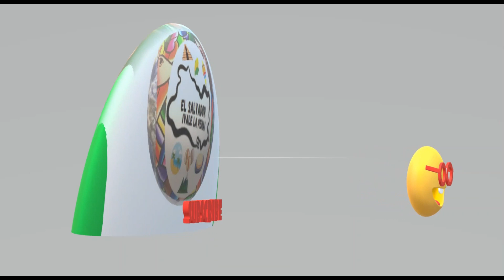Una Receta de los Salvadoreños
para cualquier donación lo puedes hacer por paypal a través de este enlace
Espero sea de tu agrado el contenido de este video y muchas gracias por tu apoyo
FACEBOOK:El Salvador Vale la Pena
y recuenden EL SALVADOR VAALEEE LAA PEENAAAAAAAAA